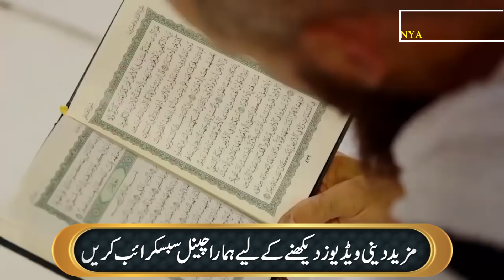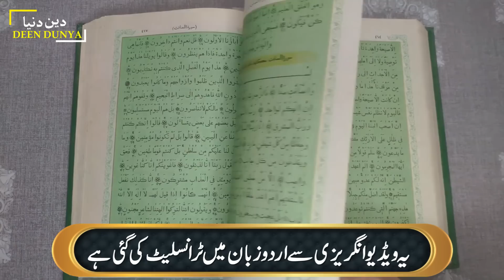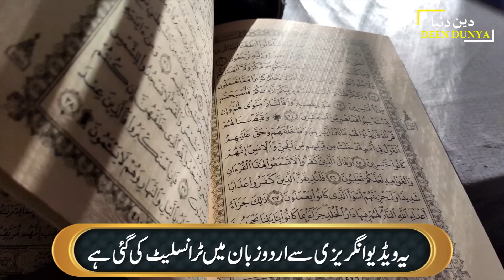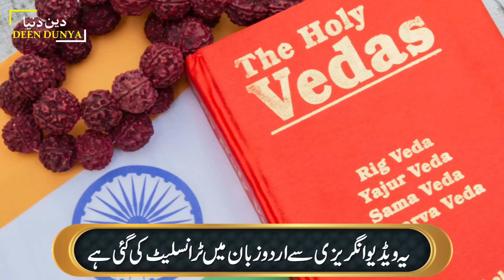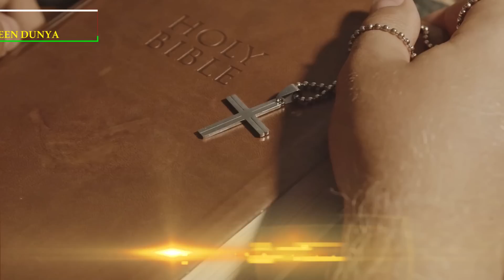A Hindu professor tries to defeat Zakir Naik by showing proof from Vedas.